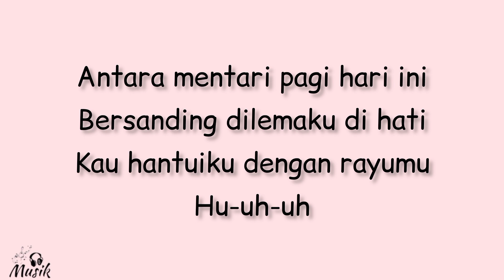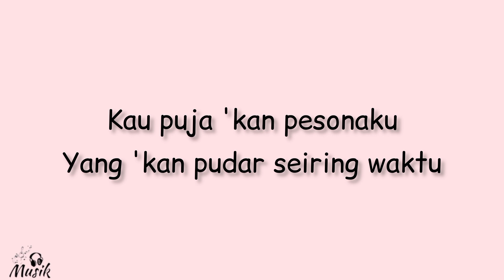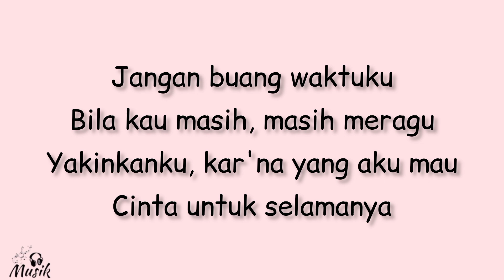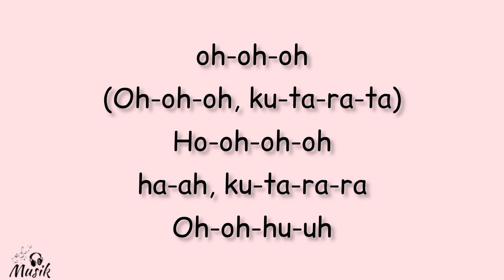Mahalini - Buru - Buru (Lyrics)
✏️📄 LYRICS

MAHALINI - BURU -  BURU

Antara mentari pagi hari ini
Bersanding dilemaku di hati
Kauhantuiku dengan rayumu
Hu-uh-uh

Kaupuja 'kan pesonaku
Yang 'kan pudar seiring waktu

Jangan buru-buru, 'kan kupikir dulu
'Tuk hidupku jadi milikmu
Nanti 'kan ada waktunya, Sayangku
Katakan iya padamu

Akankah dirimu terima keadaanku
Ketika ku mulai memutih rambutku?
Masihkah kau menghantuiku dengan rayumu?
Hm-hm-mm

Katakan iya padamu

Jangan buang waktuku
Bila kau masih, masih meragu
Yakinkanku, kar'na yang aku mau
Cinta untuk selamanya

Jangan kau buru-buru, 'kan kupikir dulu
'Tuk hidupku jadi milikmu (jadi milikmu)
Katakan iya padamu

oh-oh-oh
(Oh-oh-oh, ku-ta-ra-ta)
Ho-oh-oh-oh

ha-ah, ku-ta-ra-ra
Oh-oh-hu-uh

LYRICS MUSIC

Artis         :       MAHALINI

Judul       :       BURU -  BURU

Lisensi                                     \/

or less.